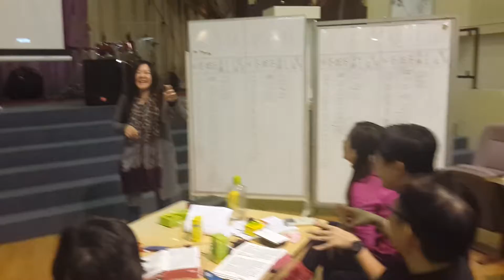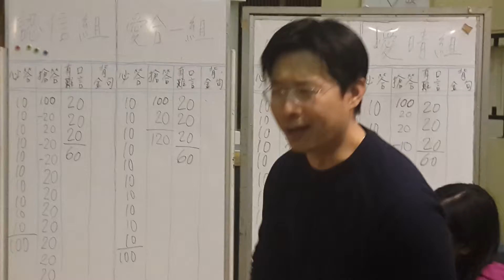" 愛回家 "2014家聚之聖經問答比賽4